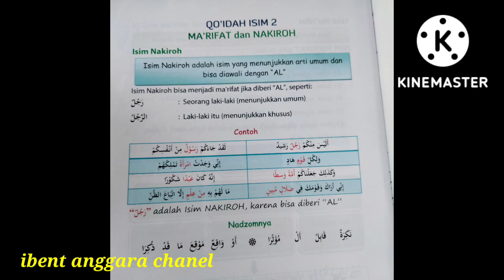İBENT ANGGARA CHANEL KUNJUNGİ PONDOK PESANTREN AL HİDAYAH#ibentanggarachanel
pondok-pesantren
sarana-pendidikan-agama
tempat-menuntut-ilmu
belajar-al-quran&hadist
pondok-pendidikan
guru-yang-cedas
murid-murid
banyak-santri
gurunya-al-ustad
ummi-ummi
pelajaran-quran&hadist